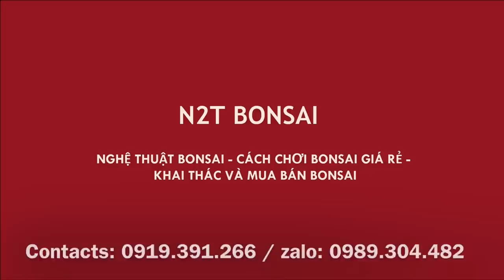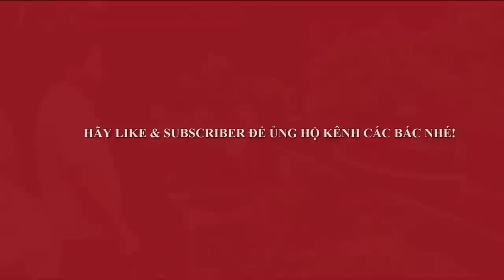QUA HỌC MÓT CÁCH VÀO ĐÁ CHO CÂY BONSAI CỦA ANH TÂN VÀ XEM NHỮNG TÁC PHẨM KINH ĐIỂN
Nghê nhân Tân, lão làng trong nghề cây ờ Hà Nội - SĐT: 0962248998